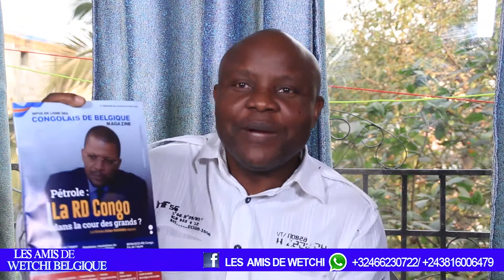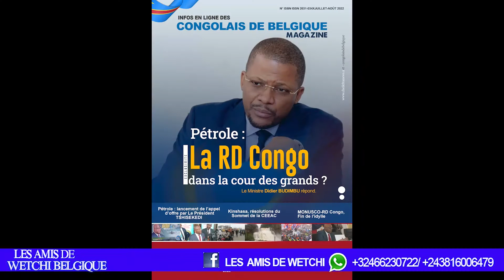Invité : CHEIK FITA annonce le magazine d'août sur le pétrole congolais.